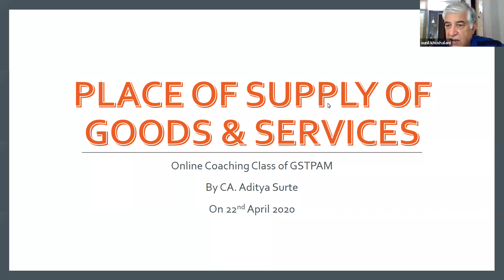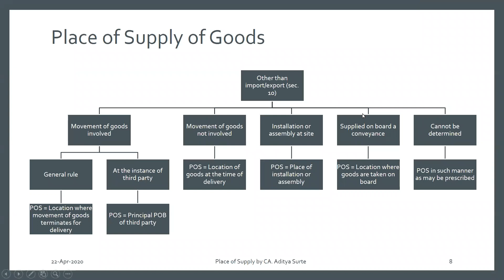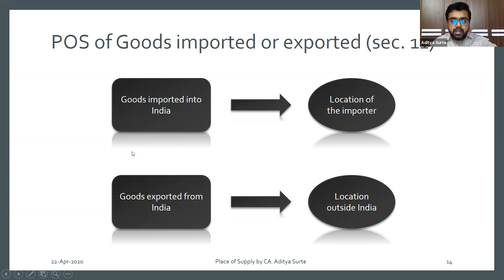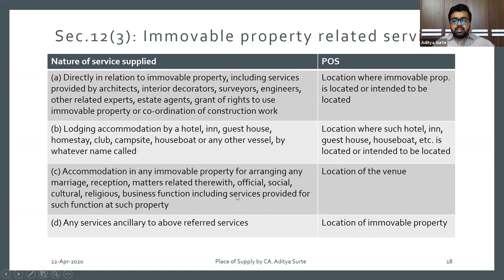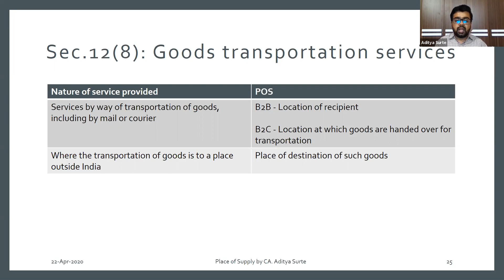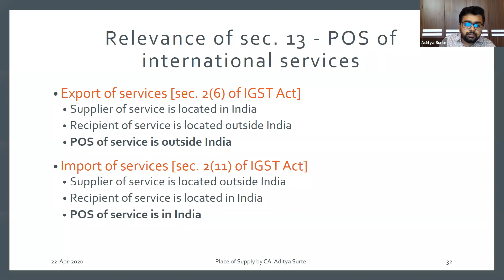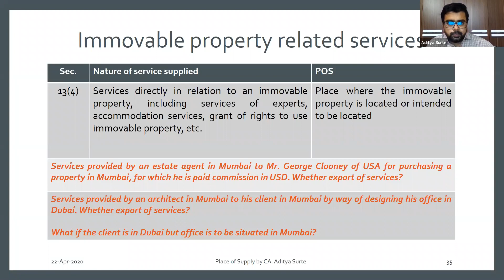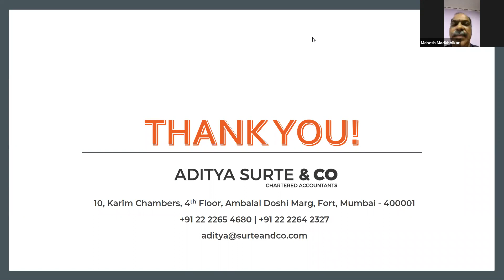Place of Supply under GST - Online Coaching Class organised by GSTPAM on 22/04/20 - CA. Aditya Surte